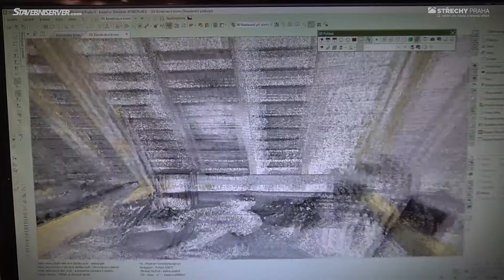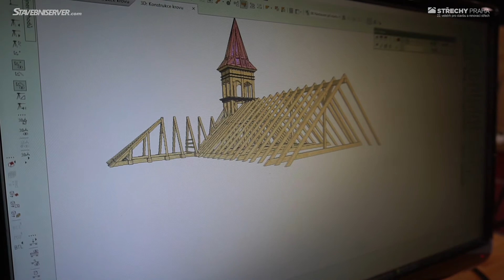Modul software Sema V20-1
Přední světový dodavatel softwaru pro tesařské konstrukce, dřevostavby, schody, obklady fasád a klempířské systémy.